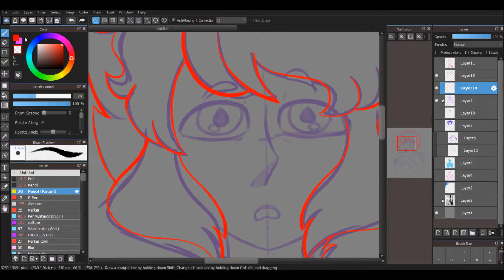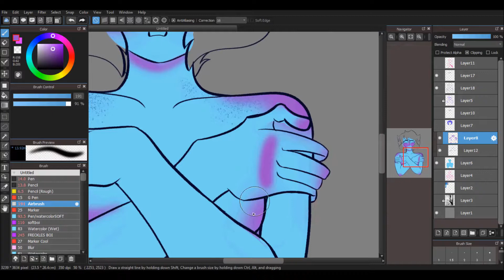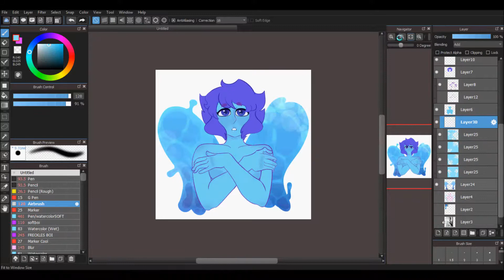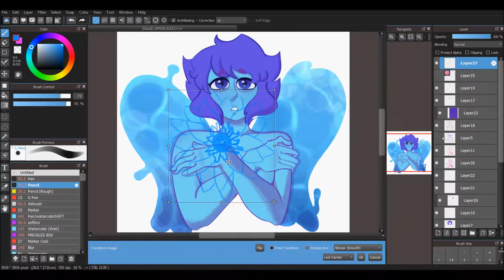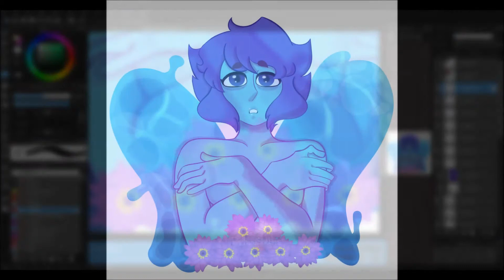Lapis Lazuli | SU SPEEDPAINT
LOTS of experimenting with this one,but I actually really like it.
This is available on my Redbubble *nudge nudge,wink wink*